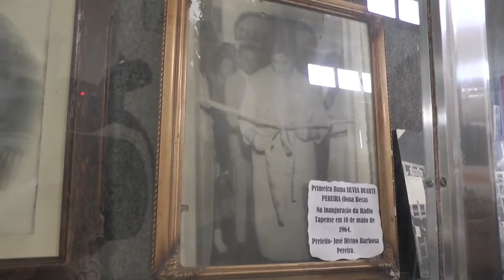CONHEÇA O MUSEU DA CASA DE CULTURA DE TAPES.